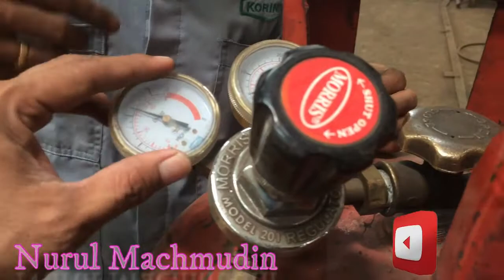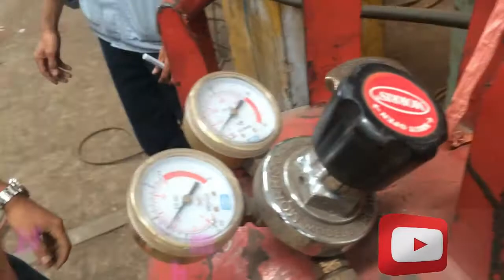Tips Inspection l Cara Memakai dan menyalakan LPG gas burners l heating tools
Tips Inspection l Cara Memakai dan menyalakan Gas Burner l heating tools : A gas burner is a device that produces a controlled flame by mixing a fuel gas such as acetylene, natural gas, or propane with an oxidizer such as the ambient air or supplied oxygen, and allowing for ignition and combustion.

The flame is generally used for the heat, infrared radiation, or visible light it produces. Some burners, such as gas flares, dispose of unwanted or uncontainable flammable gases. Some burners are operated to produce carbon black.

The gas burner has many applications such as soldering, brazing, and welding, the latter using oxygen instead of air for producing a hotter flame, which is required for melting steel. Chemistry laboratories use natural-gas fueled Bunsen burners. In domestic and commercial settings gas burners are commonly used in gas stoves and cooktops. For melting metals with melting points of up to 1100 °C (such as copper, silver, and gold), a propane burner with a natural drag of air can be used. For higher temperatures, acetylene is commonly used in combination with oxygen.